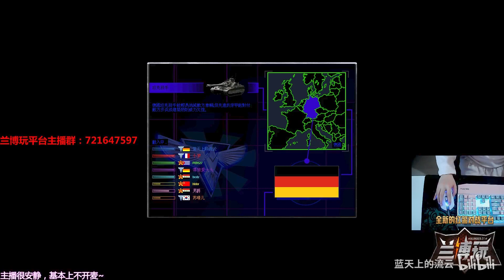【流云红警】间谍变身后容易被别人手动点掉，所以干脆不变身，让别人以为是个大兵，理都懒得理你！